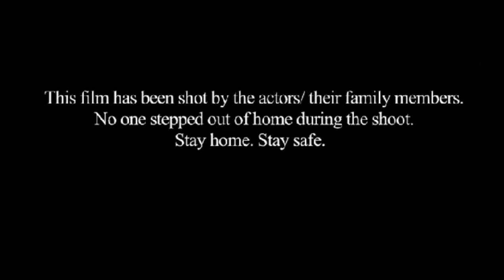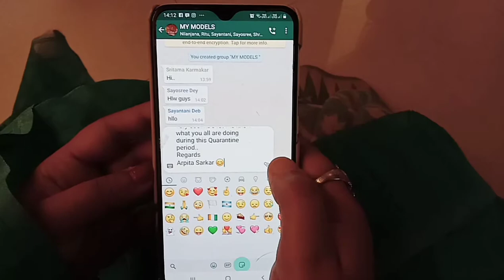যে রাঁধে সে চুলও বাঁধে | MUA Arpita Sarkar | Lockdown Creation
Glad to get support  from Models: Tamasa Pramanick,  Sayantani Deb, Sayosree Dey, Sritama Karmakar, Shreyashri Ghosh,Ritu Adhikary and Nilanjana Pal.

QUARANTINE CREATION
STAY HOME
STAY SAFE